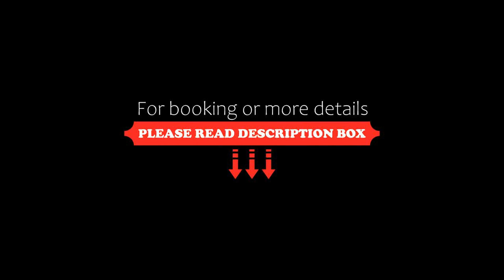Lotte Hotel Jeju, Seogwipo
About Property:
Located on Jeju Island. Spacious rooms offer a balcony with views of natural surroundings. Free parking is provided.
Rooms are fitted with a flat-screen TV offering cable channels, a minibar, tea/coffee-making facilities and a safe. Free bottled water, bathrobes and slippers are also included. The room comes with either ocean views or mountain views. .
Lotte Hotel Jeju features an outdoor pool available for fre...
Property Type: Hotel
Address: 35, Jungmungwangwang-ro 72beon-gil, Jungmun Beach, 63535 Seogwipo, South Korea
Searching For
1. Lotte Hotel Jeju - Seogwipo
2. Lotte Hotel Jeju - Seogwipo Address
3. Lotte Hotel Jeju - Seogwipo Rooms
4. Lotte Hotel Jeju - Seogwipo Amenities
5. Lotte Hotel Jeju - Seogwipo Offers and Deals
Audio Credit:
Track Title: Blank Slate
Artist: VYEN